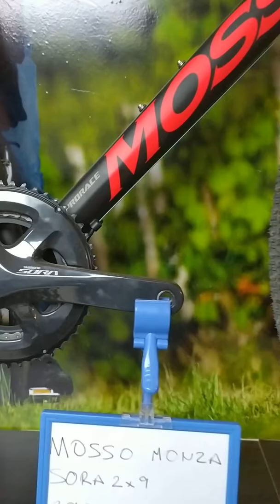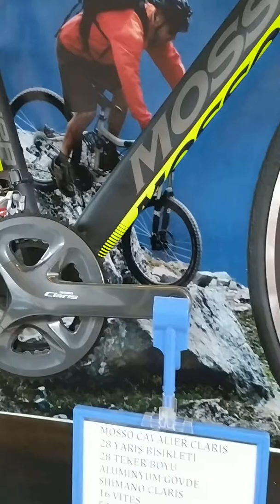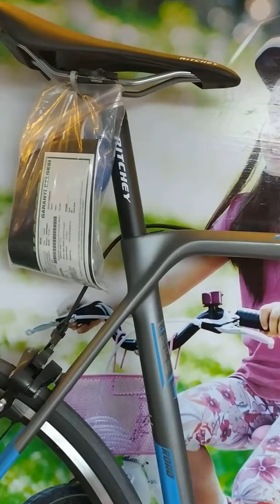MOSSO 750CB ULTEGRA MONZA SORA CAVALIER CLARİS REBORN 105 CAVALİER TOURNEY ÇOCUK BİSİKLETİ